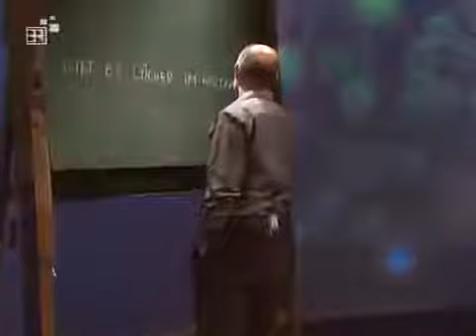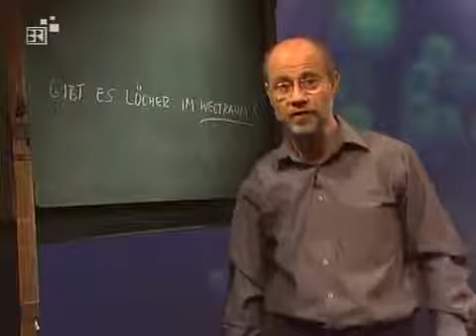Alpha Centauri 148 Gibt es Löcher im Weltraum